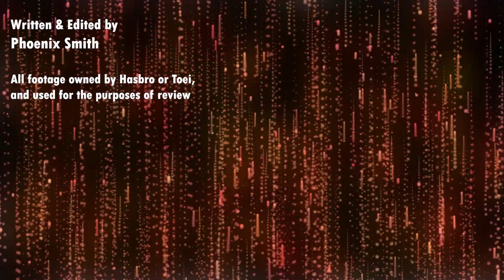Power Rangers Beast Morphers "Tools of the Betrayed" | Phoenix Reviews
Do Ben and Betty deserve ice cream or have we all been lied to?